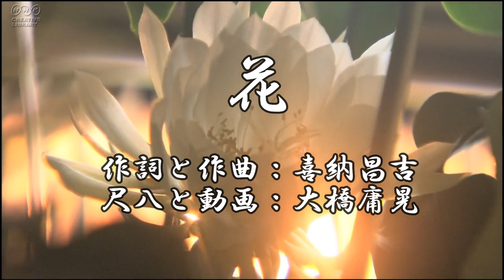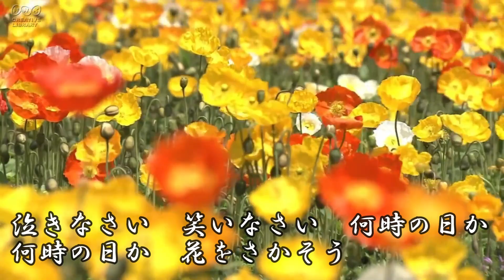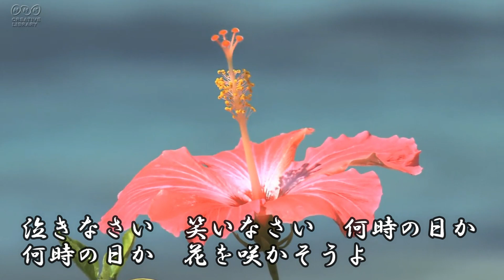花 尺八 大橋庸晃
今から14年程前市内の有料老人ホームからの演奏依頼でお箏と尺八とで訪問した。 その施設に入居するには3,000万円の入居契約金が必要である。勿論入居後も相当の金銭が必要である。しかしホームの中は目を見張るばかりで市内のどの高級ホテルよりも超豪華版である。其処にある日知り合いのお年寄りがたこ焼きの大好きだった友人の為にたこ焼き持参で訪問した。そしたら入居者のお友達から『あんたなんでたこ焼きなんか持って来たの私恥ずかしい・・・』って言われた。私がその立場になった折りには『たこ焼きが気楽に食べられる気安い老人ホームが良い』・・・そう思った。